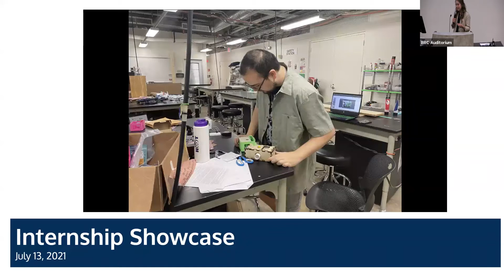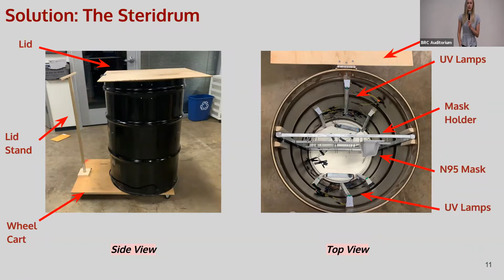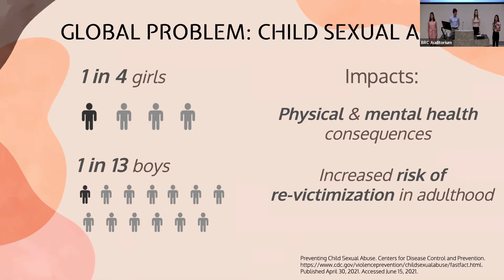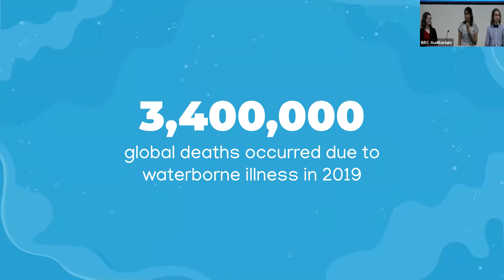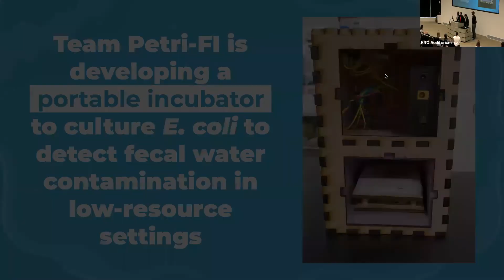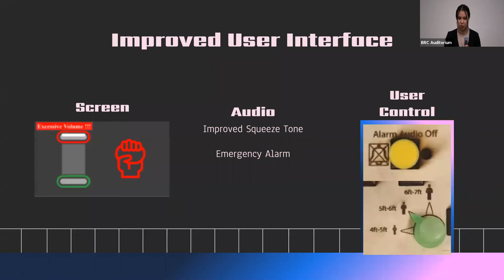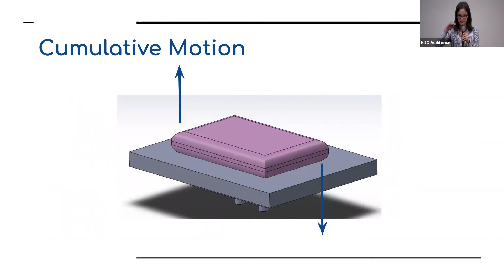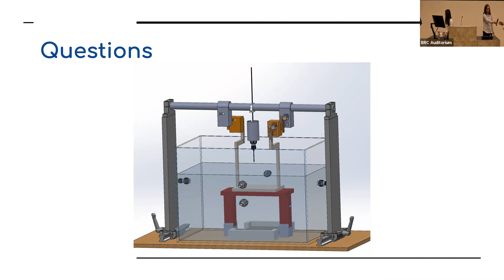2021 Internship Showcase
Interdisciplinary teams of student innovators share their global health technology designs, that they worked on over the course of 6 weeks, in collaboration with local and global partners.

All projects and designs are apart of Rice360 Institute for Global Health Technologies summer internship program.